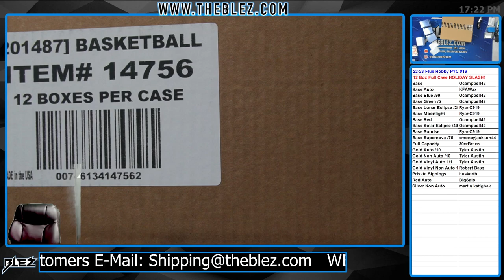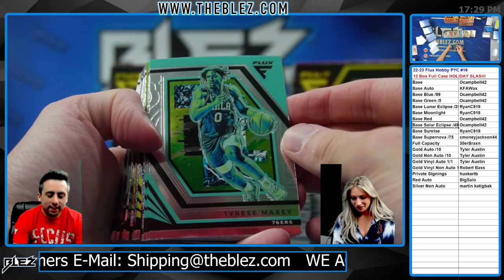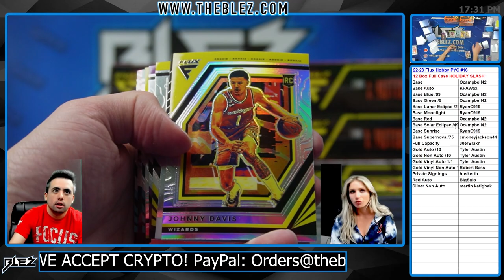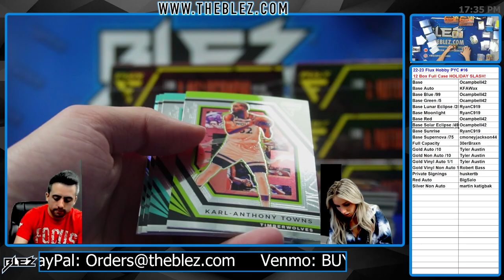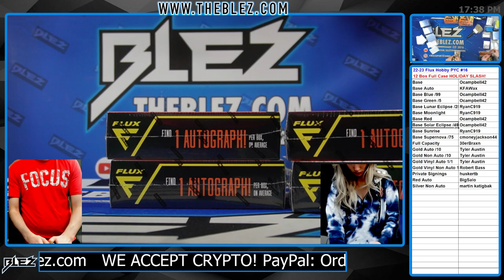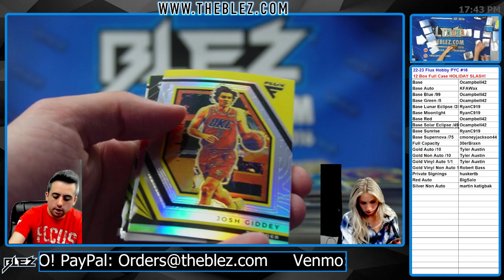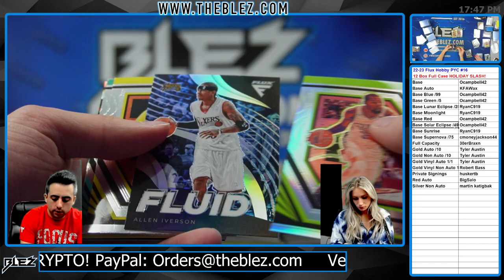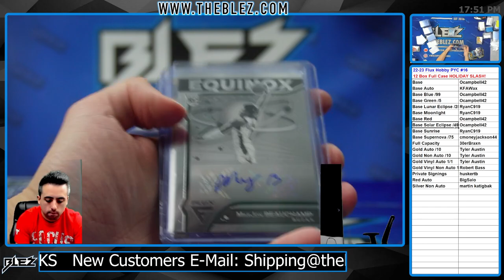2022 23 Panini Flux Hobby NBA 12 Box Full Case Break #16 PICK YOUR COLOR